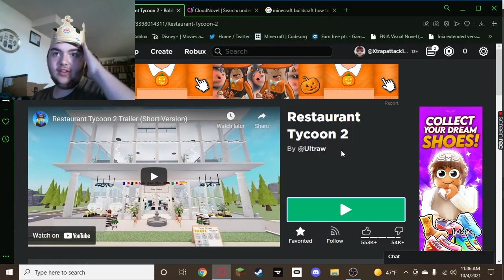Making my own Restaurant! (Roblox Restaurant Tycoon 2!)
Also that girl was hella annoying! XD